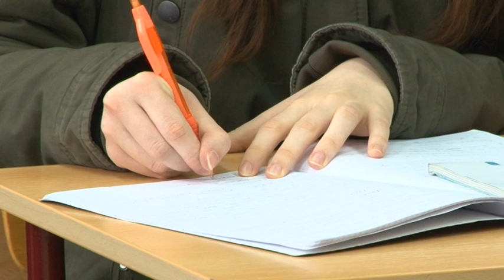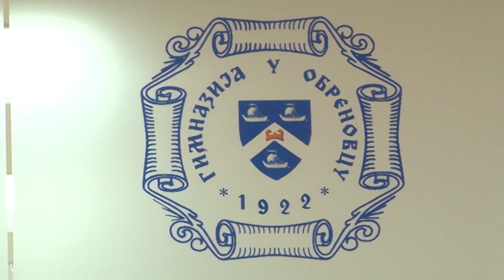Novi izborni predmeti za gimnazijalce